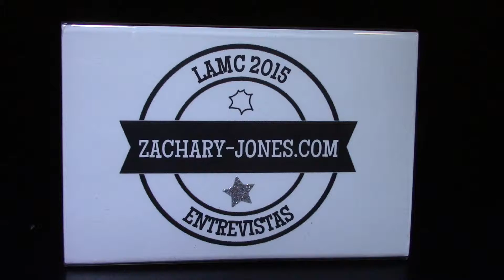Diamante Eléctrico - La importancia de la parte visual - Entrevista